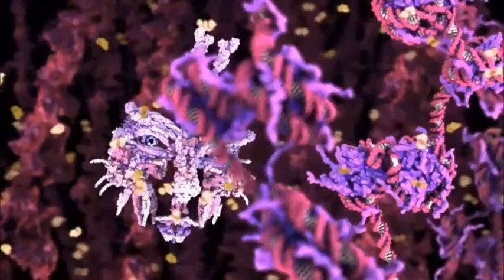Björk : Happy Birthday @Bjork! We Love you! - Retrospective 1993 - 2019 (Lucio Bordoni)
This amazing video by the Genius Lucio Bordoni, uses clips from every Björk official music video. There's parts in the video that are synchronized with the music/vocal. Absolutely brilliant work. Björk herself needs to see this one.
Song in video - Arisen my Senses (Utopia) 2017